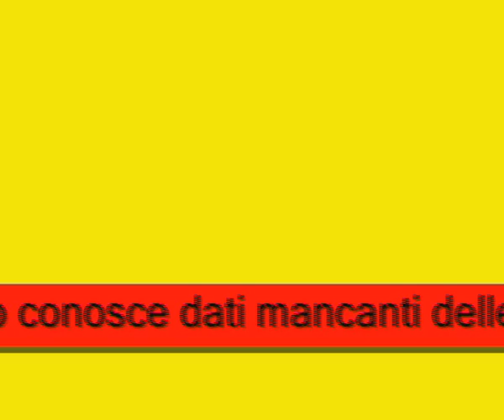cronoscalata sagrado-S.Michele 1986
scusate per la qualità delle immagini. Ero giovane ed avevo una piccola macchina fotografica.